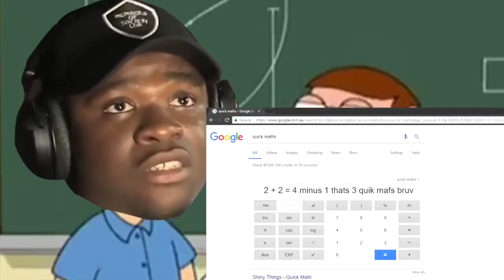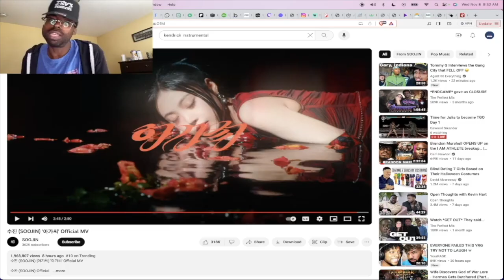NARUTO VS ONE PEACE HEATED DEBATED (ON MONKEY)